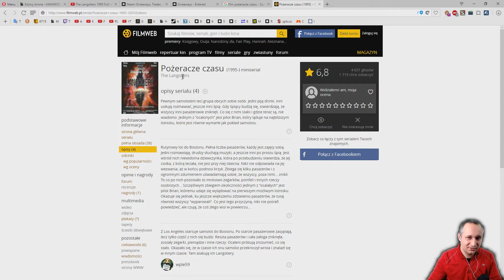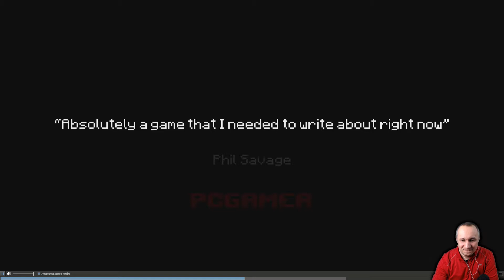#01 = SWITCHCARS == po polsku PL = Uciekajmy czym się da - wszelkie środki transportu!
► WWW:

Gra która przywodzi mi na myśl serial "Langoliery - pożeracze czasu" gdzie bohaterowie uciekają przed dziwnym zdarzeniem. Tak i tu uciekamy przed potworami które gonią nas poprzez czas - finalnie musimy osiągnąć rok 2050 a dopiąć tego musimy wykorzystując dostępne środki komunikacji i przesiadając się do kolejnych pojazdów i kontynuując ucieczkę.